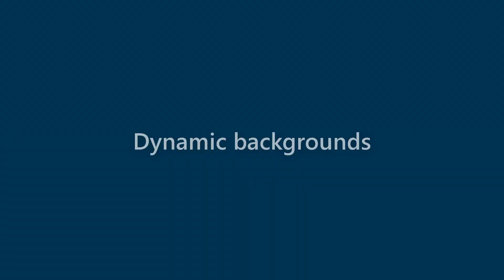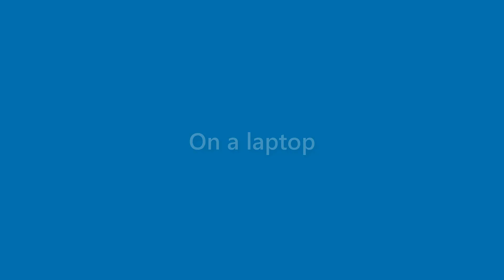Jaden Wagner - appearance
Name Look - Jaden Wagner - appearance. In this video we present "Jaden Wagner" name look and feel in various scenarios.
This video will cover:
How does "Jaden Wagner" look as a personal letterhead?
How does "Jaden Wagner" look on a business card?
How does "Jaden Wagner" look on a computer/laptop screen?
How does "Jaden Wagner" look with different background colors?
How does "Jaden Wagner" look with various fonts?